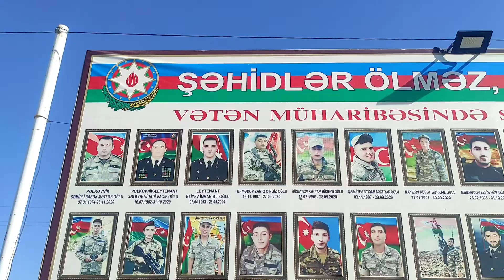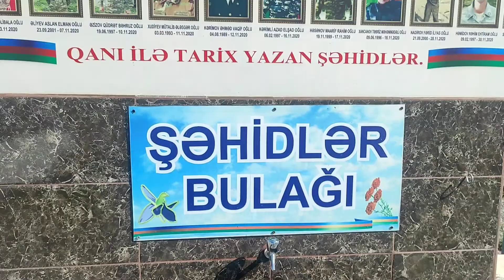Şəhidlər Baş Tacımız....